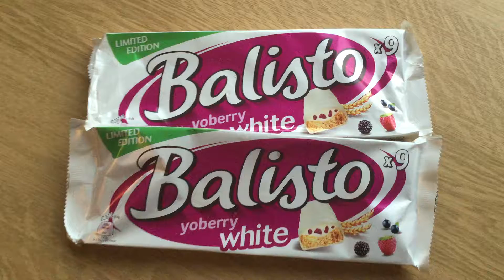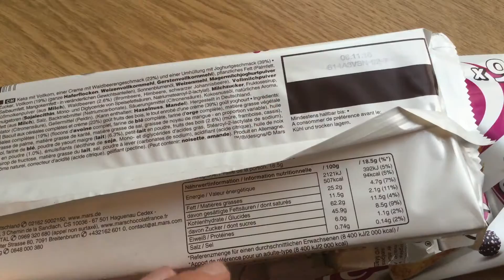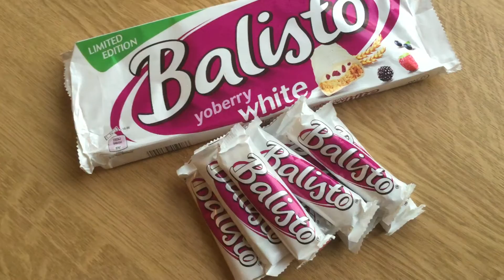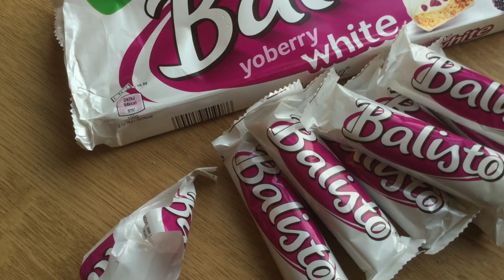Balisto Yoberry White (HEALTHY CANDY PRODUCT YOU CAN EAT EVERY DAY 10 TIMES)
Time for balisto!!! Yummi yummi yummi guys!!! As you know im a big fan of the berry flavoring from balisto and i also love white chocolate so this right here is like the perfect perfect product for me which is quite nice!😍how will i rate this?🤔watch the video to find out. Question of the day: did you ever eat a human placenta? Let me know